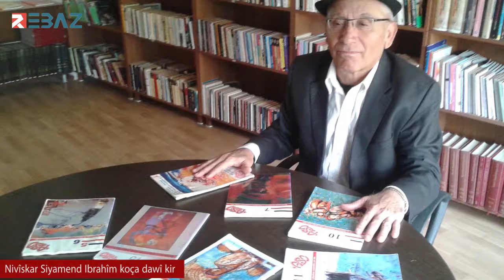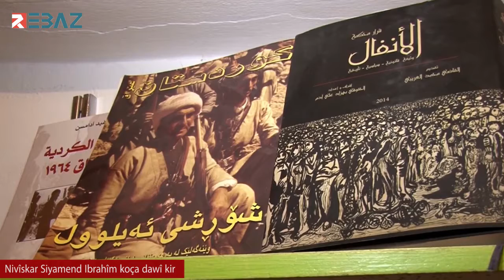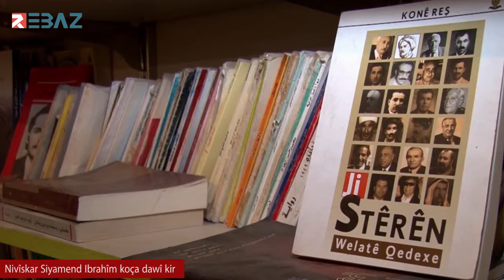Nivîskar Siyamend Ibrahîm koça dawî kir